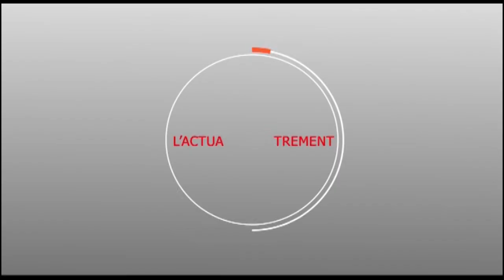LAYLATOUL QADRI 2019 : Serigne Moustapha DIATARA nous revient sur la vie l'oeuvre de Sokhna Mai